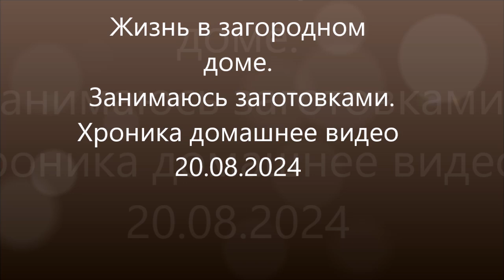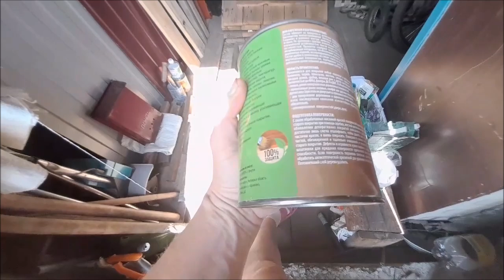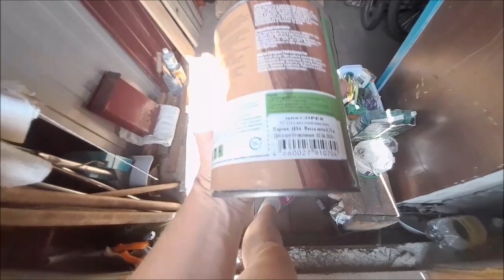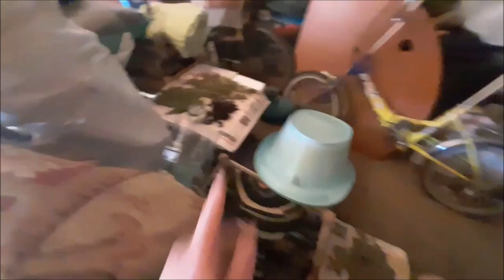Жизнь в загородном доме/ЗанимаюсьЗаготовками/Хроника домашнее видео 20 08 24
Живу в маленьком  домике, в Сибирской деревне 80 кв м)
Судите сами маленький или нет!
Работы хватает, что в доме, что в саду - почти 8 соток!
Простая жизнь. Деревенские будни.
Друзья, добро пожаловать ко мне на канал.
Пусть каждый миг этого чудесного утра
принесет радость и улыбки, чтобы встречать счастье в любое время.
Пусть Ваши  дни будут наполнены благополучием и успехом
Счастливого дня

Вам ничего не стоит, а человека мотивирует и вдохновляет на последующие творения!
И вообще канал рекомендую любить и воплощать в жизнь все видео motivation и рецепты автора!